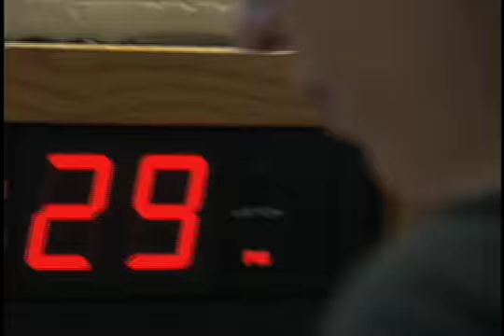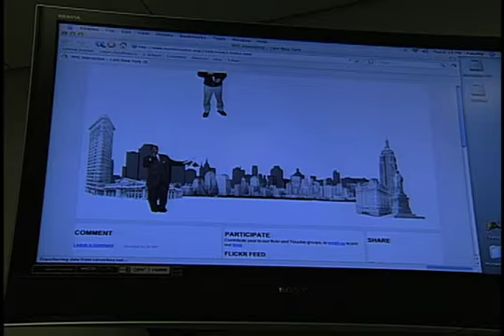2008 Documentary about Columbia Journalism School (short)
Since the Columbia University Graduate School of Journalism—the only j-school in the Ivy League—opened nearly a century ago, its mission has been to educate journalists and uphold the standards of journalistic excellence. Columbia's Journalism School offers three degree programs: Master of Science in journalism (full and part-time), Master of Arts in journalism and a Ph.D. in communications.

Students study journalism in the classroom, but also by covering diverse neighborhoods of New York City with close guidance and mentoring from their professors. Students form intense bonds during their time at the school. Every day, students are invited to attend and participate in lectures, workshops, conferences, and receptions with journalists who visit the school.